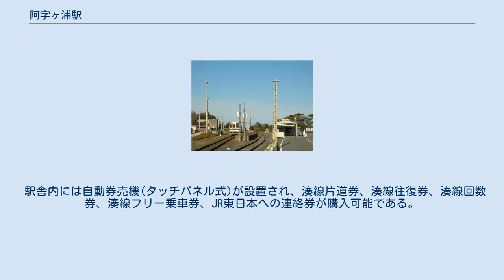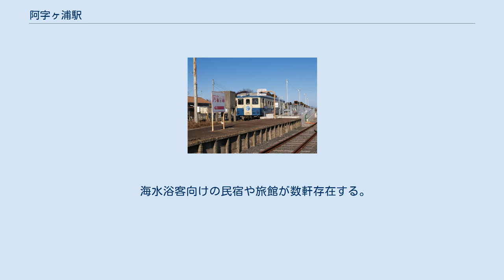阿字ヶ浦駅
阿字ヶ浦駅（あじがうらえき）は、茨城県ひたちなか市阿字ヶ浦町にあるひたちなか海浜鉄道湊線の駅。
 ひたちなか市（旧・那珂湊市）東部に位置している。
当駅は阿字ヶ浦海水浴場、国営ひたち海浜公園、隣の磯崎駅と共に酒列磯前神社の最寄り駅である。
 当駅から国営ひたち海浜公園までの延伸計画がある（詳細は「ひたちなか海浜鉄道湊線#延伸計画」を参照）。
 地上駅で、島式ホーム1面2線（駅の外側の1線のみ使用）と留置線を有するが、留置線は本線からのポイントが撤去されていて、使用することができない状況にあり、列車は那珂湊駅まで引き返して停泊する（平日早朝の始発列車は那珂湊駅から回送される）。
かつては機回し線もあったが、勝田駅方とは逆側のポイントが撤去されていて、こちらも使用不可となっている。
 以前は駅員が配置されていたが、無人駅である。
国営ひたち海浜公園の繁忙期には、当駅から公園まで運行されるシャトルバスの対応のため係員が配置されることがある。
 かつて構内の側線には廃車体（キハ201・キハ221）が置かれ、夏の海水浴客の臨時更衣室として使われていたが、老朽化が著しく2009年3月に撤去された。
その後、ホームに面した駅舎側の線路に廃車となったキハ222・キハ2005の2両を留置しており、イベント時に車内を公開したこともある。
 2010年10月から改修工事が行なわれ、ホームの嵩上げ（通常使用している1線の3両分のみ）とスロープ設置によるバリアフリー化がなされ、同年12月より使用が開始された。
現在使われていない部分も含めると、長さ（有効長）そのものは7両分あり、かつて上野駅から臨時急行「あじがうら号」が運行されていた名残である。
 2021年には美乃浜学園駅開業に合わせた改修として、ホームに転落防止柵および上屋（2両分）が設置された。
また、今後の国営ひたち海浜公園方面への延伸に合わせ、当駅への交換施設整備が検討されている。
 駅舎内には自動券売機(タッチパネル式)が設置され、湊線片道券、湊線往復券、湊線回数券、湊線フリー乗車券、JR東日本への連絡券が購入可能である。
また、前述の係員配置時は臨時販売が行われ、その際には硬券の取り扱いがされることもある。
 2021年6月19日、「三鉄ものがたり実行委員会」がクラウドファンディングにより駅構内に保存されている1962年製造の気動車「キハ222」を御神体として「ひたちなか開運鉄道神社」を建立した。
気動車「キハ222」が44年間無事故だったことから交通安全や長寿をご利益としている。
鳥居は鉄道の線路を利用している。
 海水浴客向けの民宿や旅館が数軒存在する。